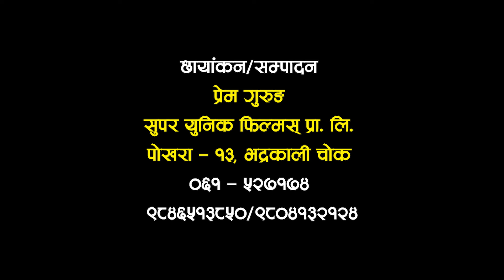Abhinandan Tatha Samman Karyakram | Maya Khaimo | Gurung Song | Aaunu Bhayo | श्री नादा तमु समाज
अभिनन्दन तथा सम्मान  कार्यक्रम
मिती : २०८१ बैशाख १ गते
स्थान : श्री नादा तमु समाज, पोखरा -१२, माटेपानी, कास्कि

अभिनन्दन :
समाजसेवी
इश्वर बहादुर गुरुङ
श्रीमति बत्तिमाया गुरुङ

सम्मान
देवी जङ्ग गुरुङ
प्रमुख, मादी गाउपालिका, कास्कि
कल्पना गुरुङ
उप प्रमुख, मादी गाउपालिका, कास्कि

🔹 Wedding Photography
🔹 Photography
🔹 Photography & Videography
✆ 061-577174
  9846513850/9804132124